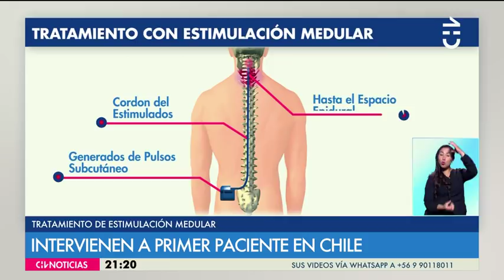Fue un éxito: Realizan la primera cirugía a chileno con Parkinson- CHV NOTICIAS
Miguel Bueno de 71 años es el primer paciente chileno con Parkinson que fue intervenido exitosamente mediante la estimulación medular que le permitió volver a caminar después de verse afectado por esta enfermedad.